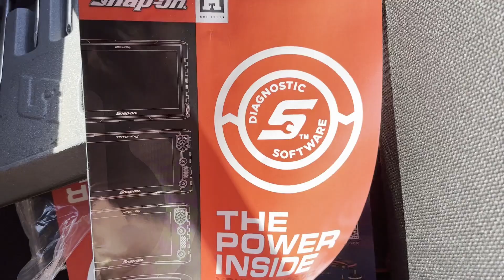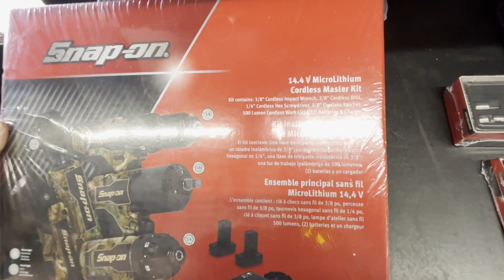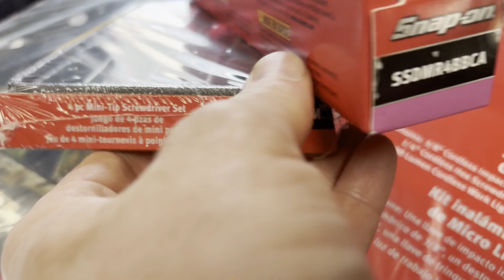Snap On Friday - Oktoberfest!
Another Snap On Friday!